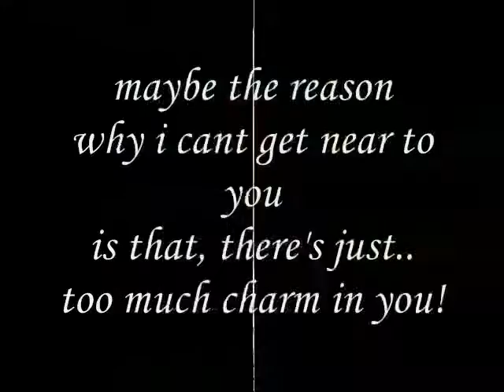Miftachul Wachyudi (Yudee) - is that, there's just..-Miftachul Wachyudi (Yudee)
do.
do so
Money is an excellent servant, but the host
very bad.